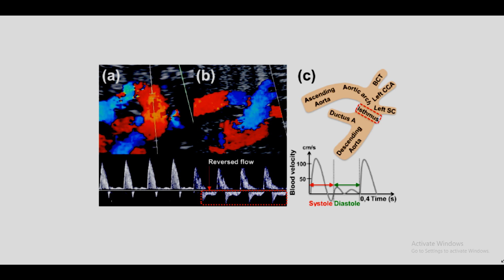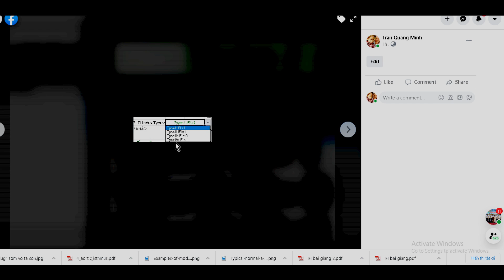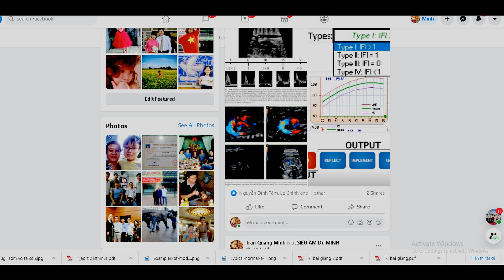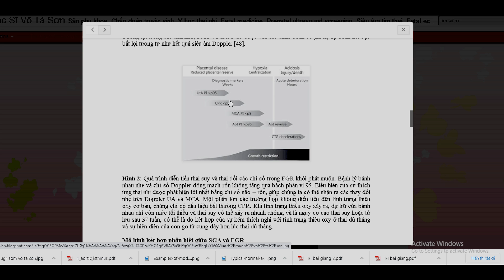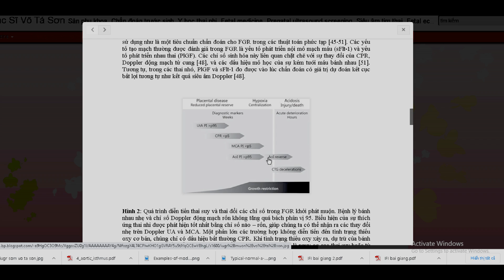IFI - CHỈ SỐ LƯU THÔNG EO ĐỘNG MẠCH CHỦ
IFI chỉ số ít người nói đến.
Thay đổi khi chuyển nặng trong thai chậm tăng trưởng trước khi thay đổi ống tĩnh mạch khoảng 1 tuần.
Làm dễ, đánh giá dễ nhưng chỉ khi...thai đã suy...khá nặng!